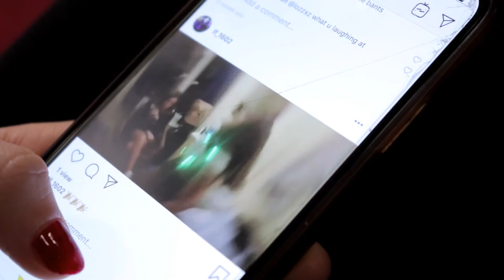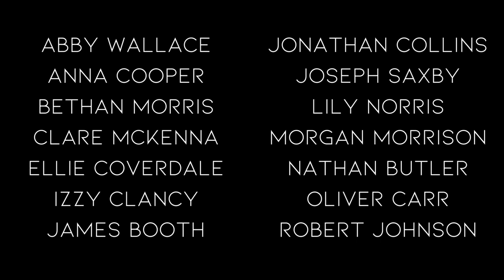'Tantalus' - short film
Lily is tantalizingly aware of a party on her corridor, but she can't get in.
Adapted from the poem 'Tantalus' by Tom Bailey.
Created by Thomas Thorogood.